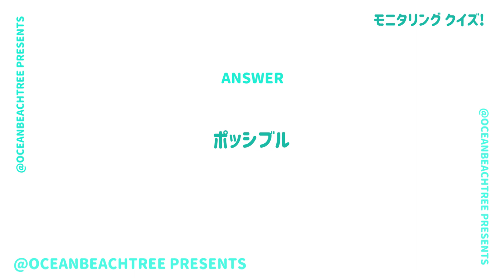モニタリング【10月19日放送/高橋洋子】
「モニタリング」高橋洋子

秋の歌のチカラSP！